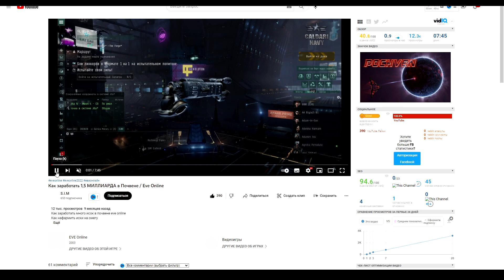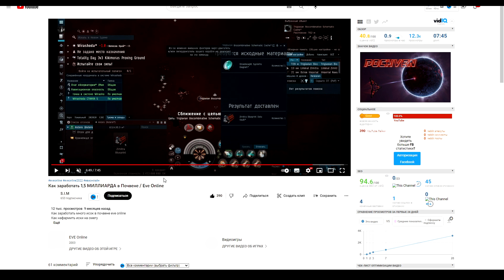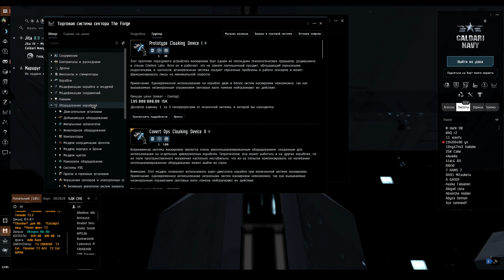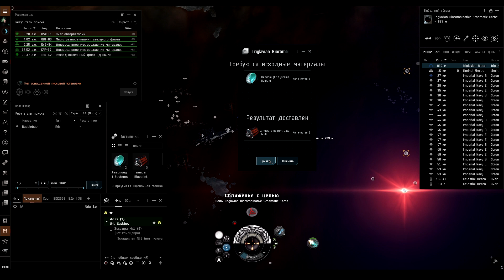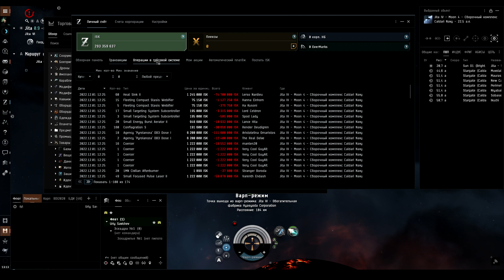EvE online | 1,5kkk заработок в почвене, реально????